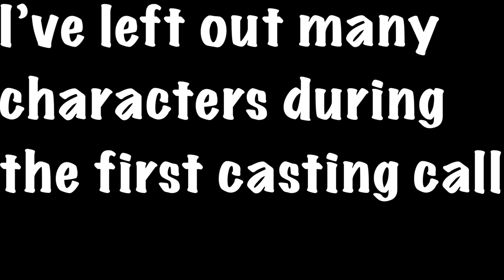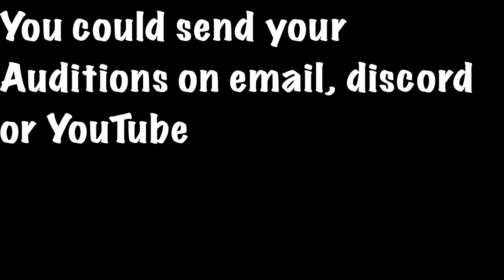Another Forbidden sight Casting call (CLOSED)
(My bad if it’s too loud)

There we go, another casting call! Since I’ve left out a lot of characters.
Even though all of these are minors, they’re still important to the story.
Also, for those who were casting for The Seawing Animus fight, please get your lines done soon

About Forbidden sight:
It’s a Wof Little series I made. Where it takes place in between the scorching and the exile of BeetleWings and LeafWings. It’s non-canon to the real books. If Tui decides to write more on Wings of fire history after The Poison Jungle, then the whole series probably wouldn’t make sense but I know that, most of the things I just made up. Like how animus magic was recently discovered, and dragons just see it as Fire: could be helpful when used for good, or dangerous when used for evil.

(I will give everyone the same “Those/that was amazing! Thanks for auditioning “ just to be fair)

Auditions:

Copper: 3
Amber: 8
Weevil: 0
Walnut and Hazelnut: 5
Queen Cleridae II: 4
Marsh: 1
Syrup: 5
Firescales: 5
Caddisfly: 0
Jade: 8
Durian: 6
Water lily: 0
Heliconia: 6
Cherry: 2
Kale: 0
Hollow: 1

Well those are a lot of characters.